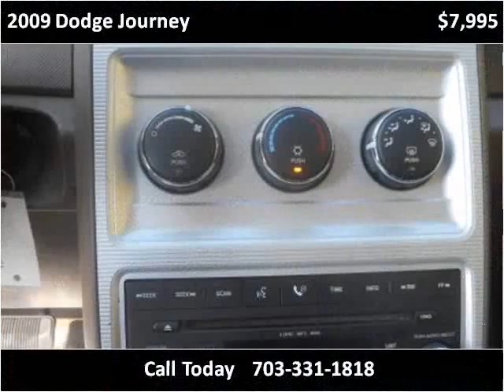2009 Dodge Journey Used Cars Manassas VA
This 2009 Dodge Journey is available from House Of Kars.